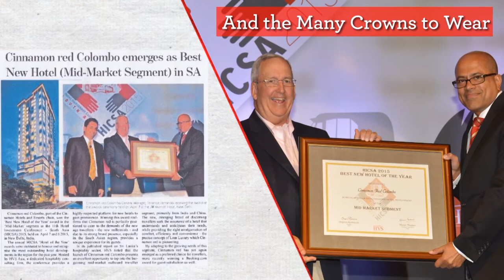Cinnamon Red Turns One!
Cinnamon Red, Sri Lanka’s first Lean Luxury hotel turns one today. Thank you for being part of the Red journey. It has been an awesome one. Here’s some of our most Treasured Memories.